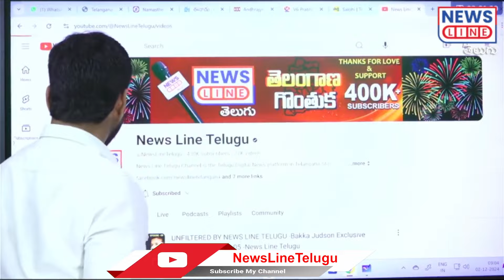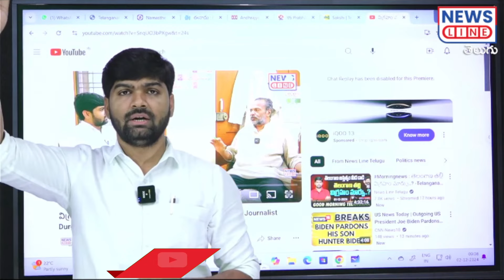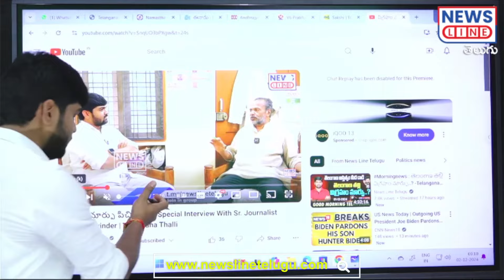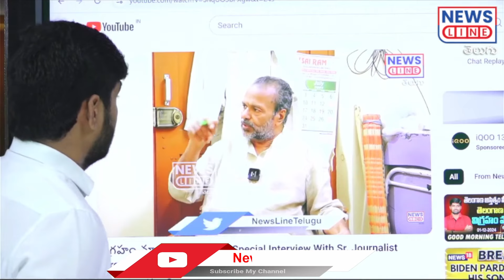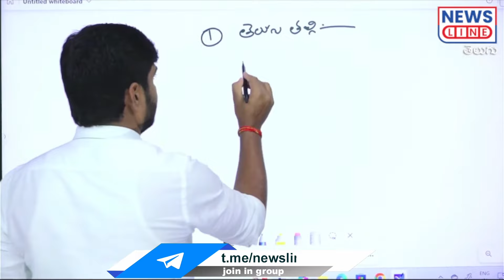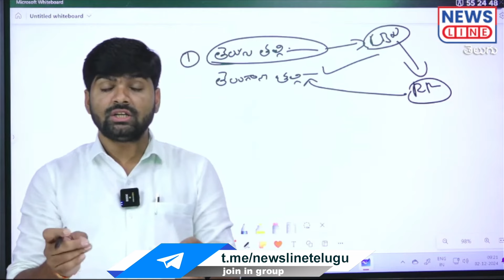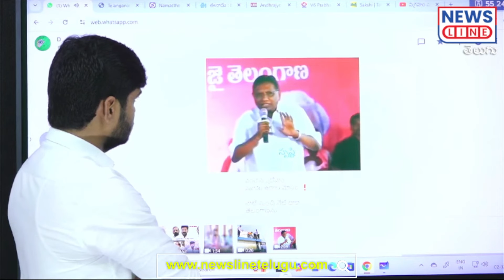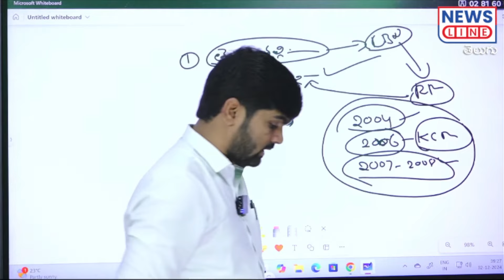History of Telangana Thalli | Sr. Journalist Durgam Ravinder | Journalist Shankar | News Line Telugu